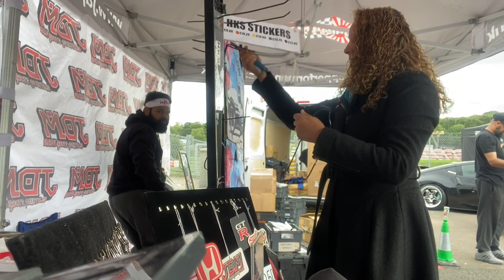How it went at GO JAPAN | Vlog #3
So, this is what happens when the JDM clothing store take on Go Japan! Great day with the gang and our mates - Jimmy Broadbent and Yogi from PH drift.
The perfect day filled with drifting, cars and all things JDM!

Check out more from these guys at JDM clothing store and Jap performance parts.